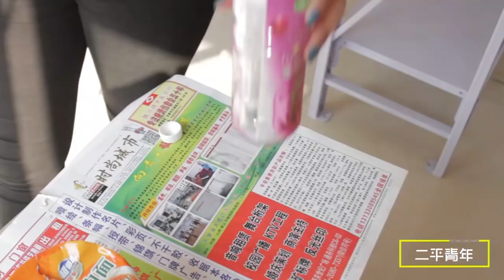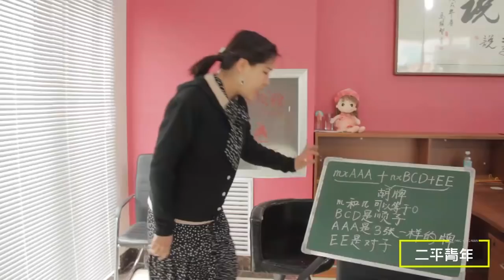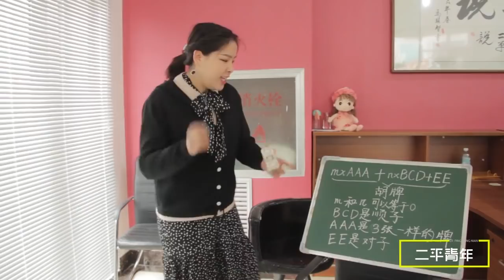【二平青年】兩美女駕校練車，第一個順利通過，第二個卻被教練攆下車，太逗了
暴脾氣老闆教員工打麻將，沒想卻把麻將教成了斗地主，太有趣了
憨小伙駕校考試，沒想接二連三的鬧洋相，一波操作太滑稽了
美女超市買牛肉麵，問了老闆一個問題就免單了，這是什麼套路？